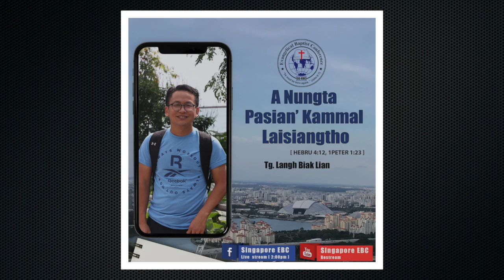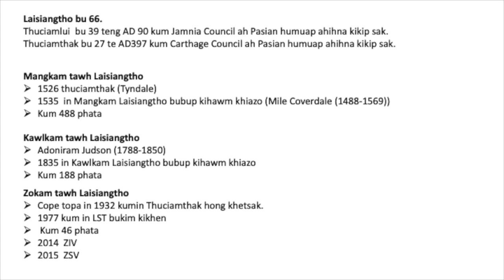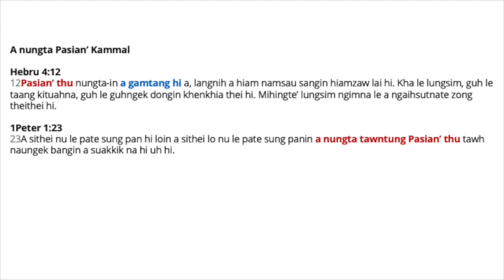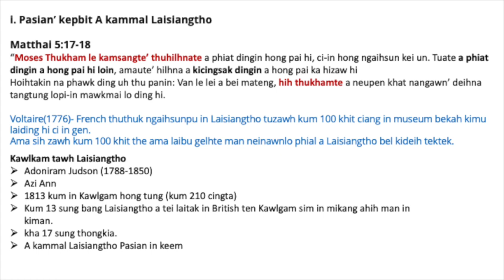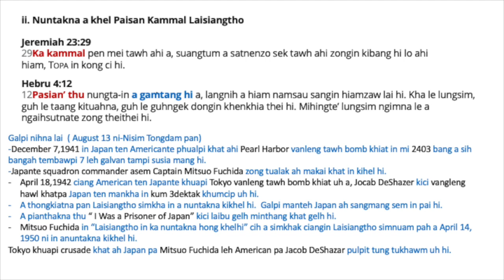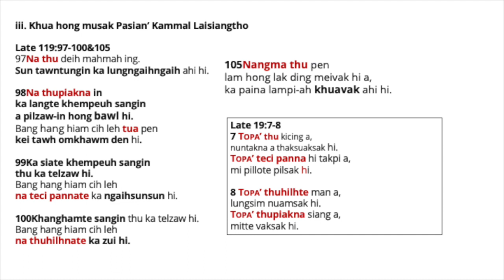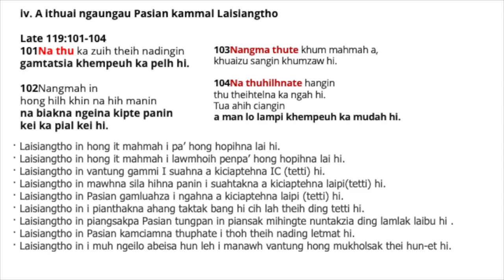2023-08-20/ "A Nungta Pasian' Kammal Laisiangtho"/ Tg. Langh Biak Lian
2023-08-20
"A Nungta Pasian' Kammal Laisiangtho"
[ Hebru 4:12, 1Peter 1:2 ]
Tg.  Langh Biak Lian